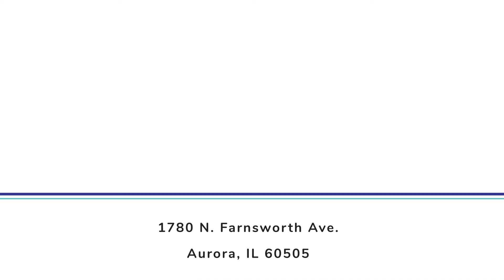Meet the team Veronica